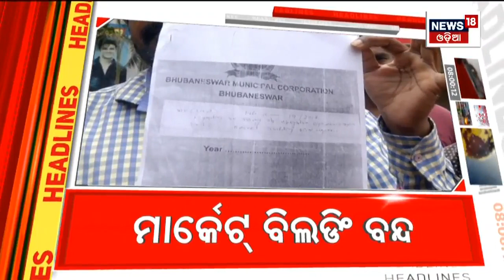Top Headlines | Odisha News Today | Odia Latest News | 18th July 2023